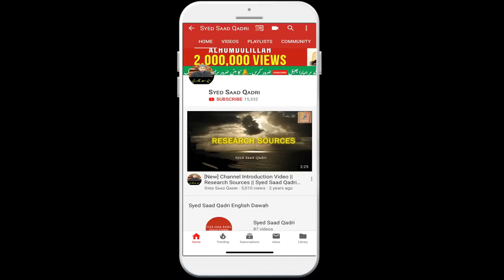Jab Isa AS ne Nuh AS ke betay ko zinda keya